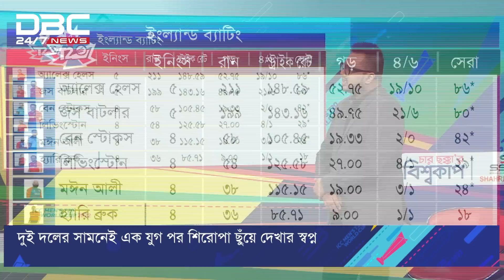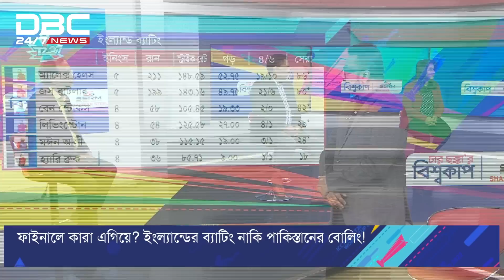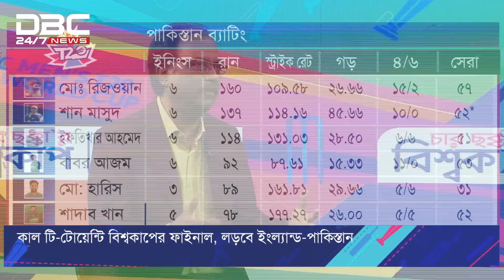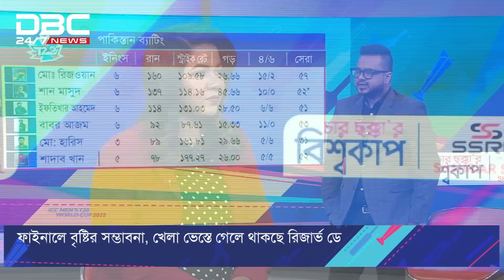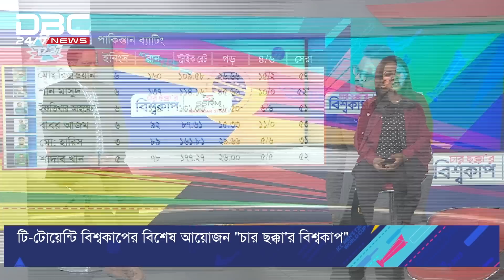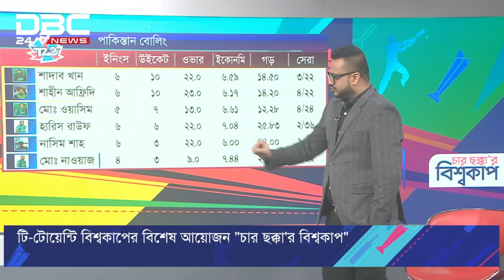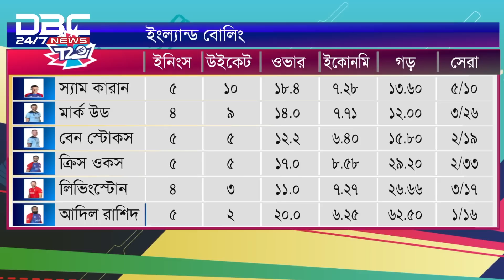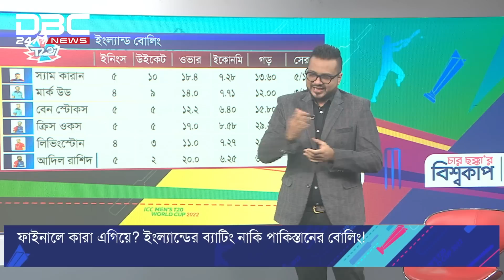"চার ছক্কা'র বিশ্বকাপ"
সঞ্চালনা: নাবিল কায়সার
অতিথি: শামীম আশরাফ চৌধুরী, আন্তর্জাতিক ক্রিকেট ভাষ্যকার ও হাসিবুল হোসেন শান্ত, সাবেক ক্রিকেটার এবং সাথিরা জাকির জেসি, ভাষ্যকার ও সাবেক ক্রিকেটার।